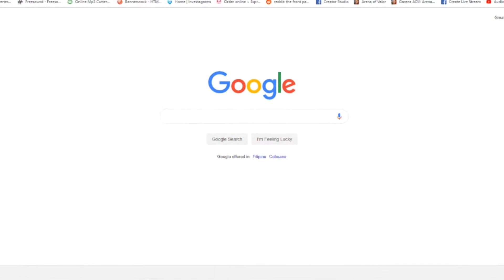DJI OSMO ACTION i want to buy